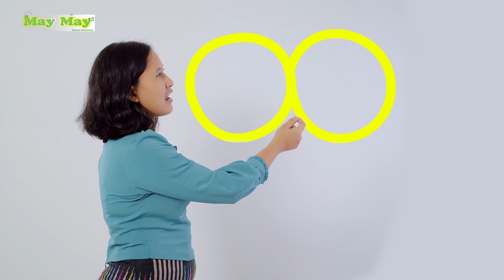"ထ" အကြောင်းသင်ရအောင် - ဆရာမယုယု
“ထ” အကြောင်းသင်ရအောင် …
မြန်မာဗျည်းအက္ခရာထဲက
“ထ”ကို ဘယ်လိုရေးရလဲ ?
“ထ” နဲ့ စတာ ဘာလေးတွေလဲ ?
“ထ”ရဲ့ ကဗျာလေးက ဘာလဲ? ဆိုတာတွေကို သင်ကြရအောင်နော်….

Hi, everyone 😊😊Welcome to May May YouTube’s Channel.
For those who’re finding for myanmar edutainments, here’s the lesson to learn about the alphabet of Myanmar “ထ” Hta Sin Htoo.